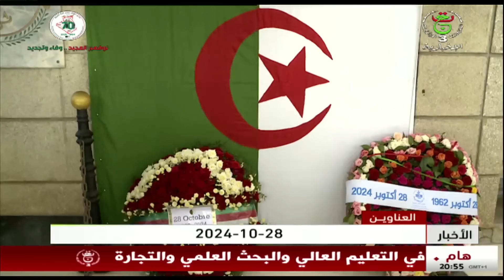نشرة الأخبار الرئيسة - الإثنين 28 أكتوبر 2024